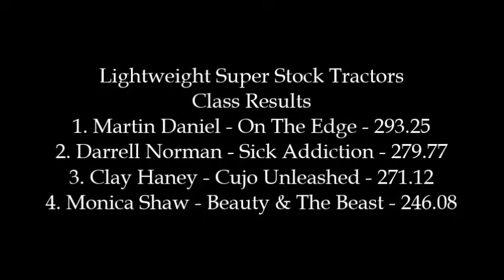NTPA 2017: Light Super Stock Tractors | Murray, KY | Let's Go Pulling